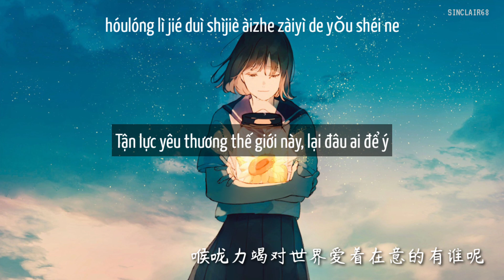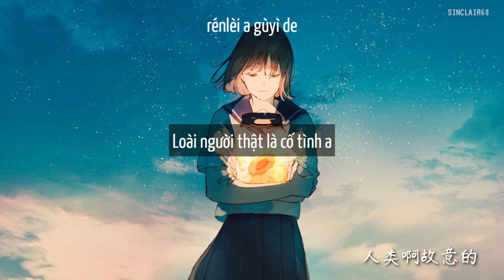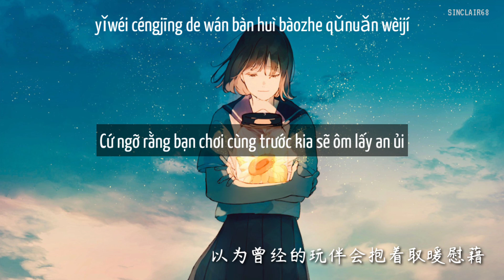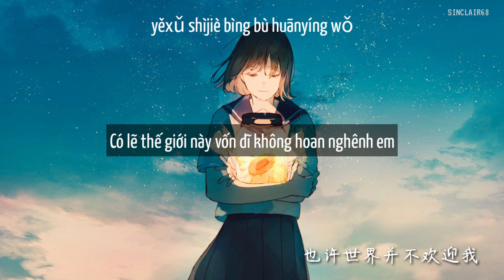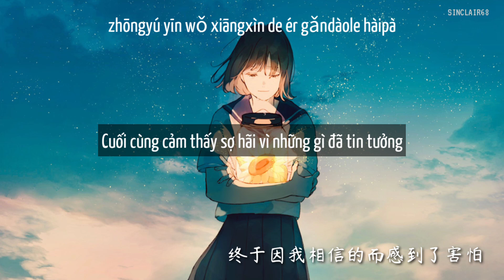[Vietsub] Gánh nặng ngàn cân trưởng thành - Thái Nhất 「负重一万斤长大 - 太一」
Mình chỉ muốn nói là... trong bài mình thật sự phải dùng rất nhiều từ nói giảm nói tránh, bởi vì để nguyên thì thật sự rất đau lòng. Hy vọng mọi người sẽ có cái nhìn khác hơn khi nghe xong bài ca này. Cũng cảm ơn Lưu Tuyển giúp mình biết đến bài hát này, một bài hát rất ý nghĩa! Bài hát nói về vấn đề xâm hại tình dục nên các bạn cân nhắc khi nghe.
Translator: SINCLAIR68
Timer & Editor: SINCLAIR68
Vui lòng không sao chép bản dịch và Reup video này!
Note:
Copyright Info ©
Chúc bạn có những giây phút vui vẻ 💜